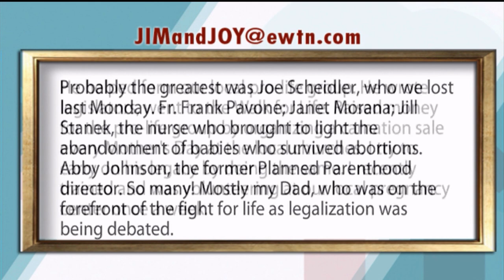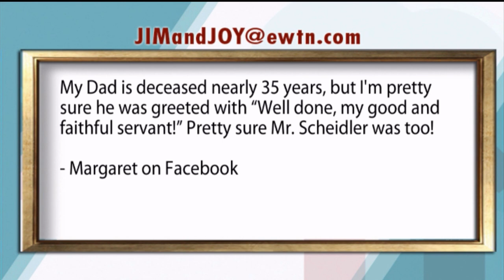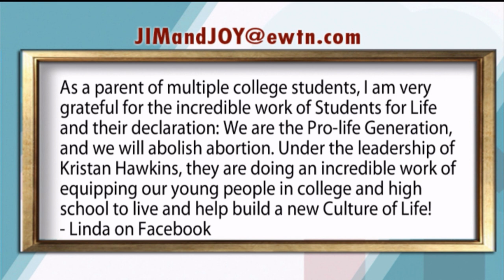At Home with Jim and Joy - 2021-01-25 - Jim and Joy Call-in Show